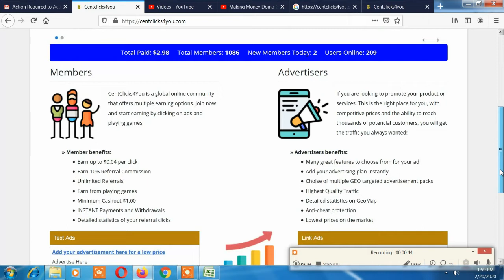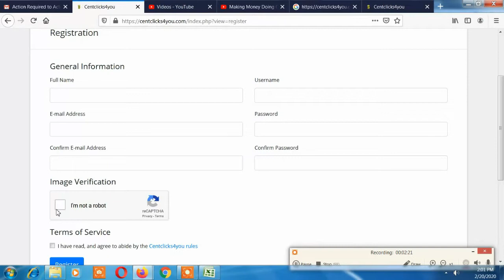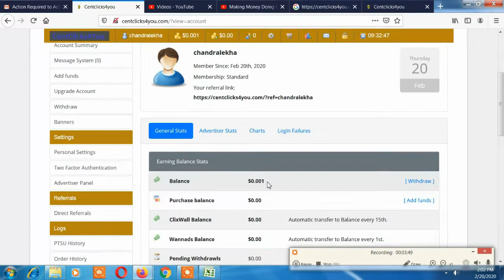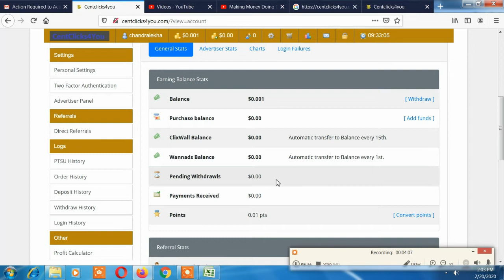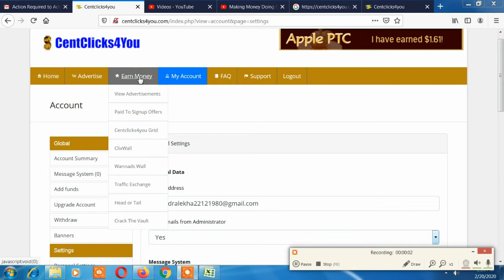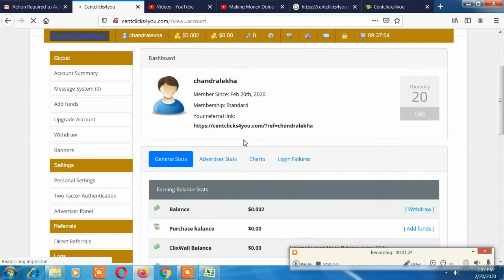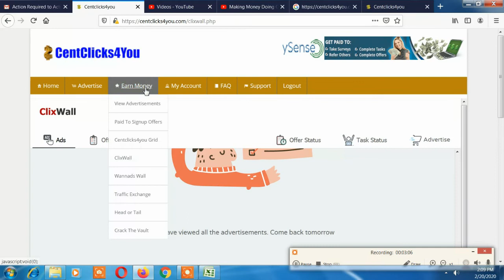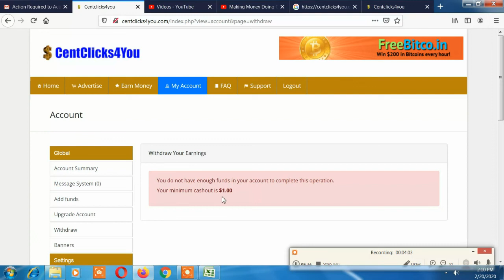EARN ONLINE JUST VIEW ADS DAILY | HOW TO EARN MONEY ONLINE IN TAMIL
Hi Friends,